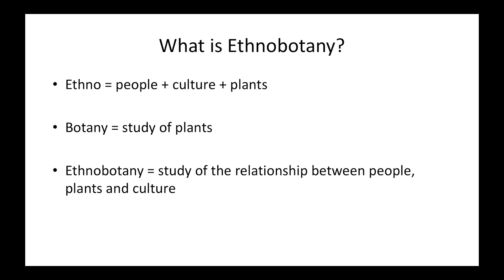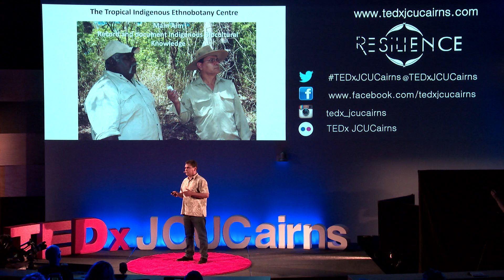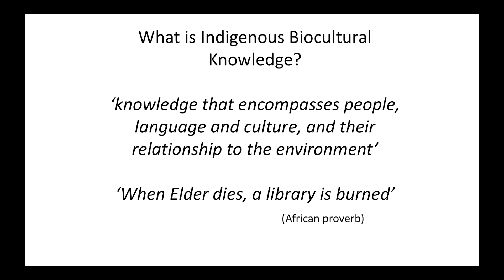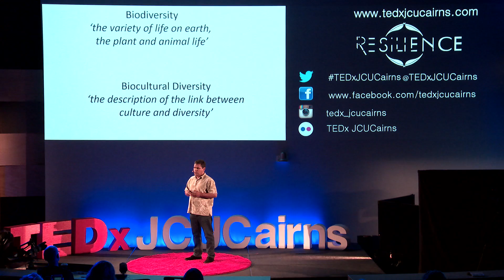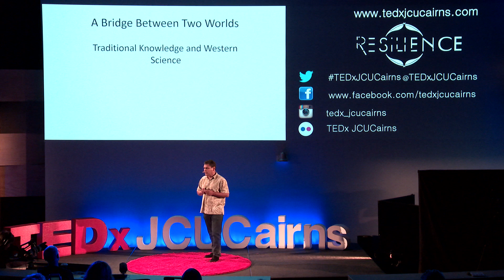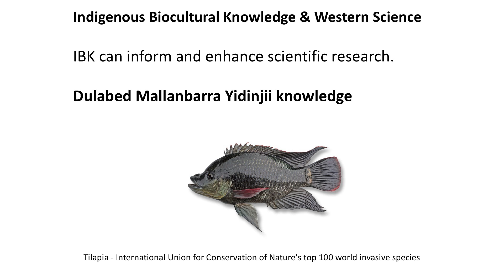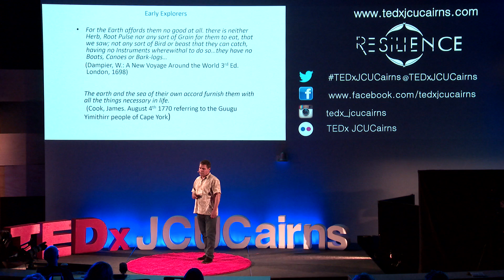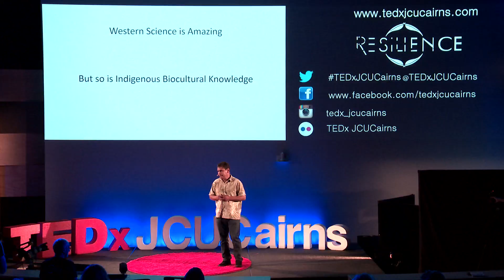A bridge between two worlds | Gerry Turpin | TEDxJCUCairns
Traditional science often ignores the wealth of knowledge that Indigenous people get from their land. Much can be gained by learning from Traditional Owners if done in a respectful and culturally appropriate way. Gerry Turpin is is an unique position having a foot in both worlds.

Gerry Turpin is the only formally trained Indigenous ethnobotanist in Australia and the winner of the 2013 Deadly award for Science. Gerry manages the Australian Tropical Herbarium at James Cook University Tropical Indigenous Ethnobotany Centre.